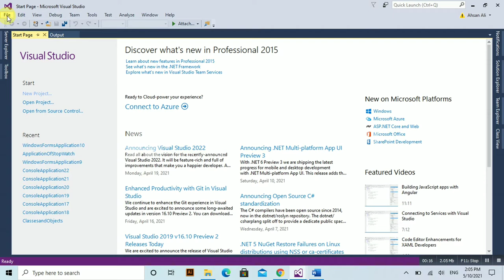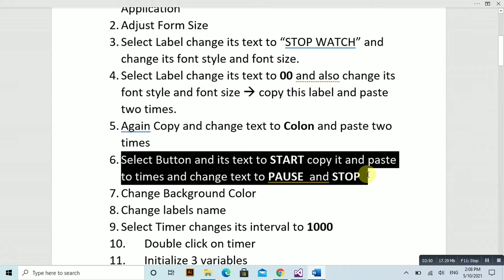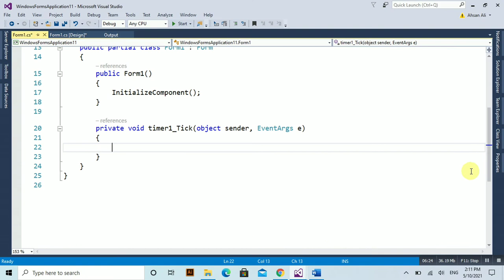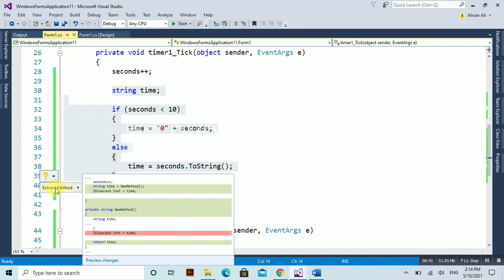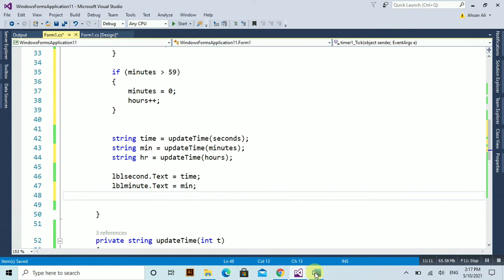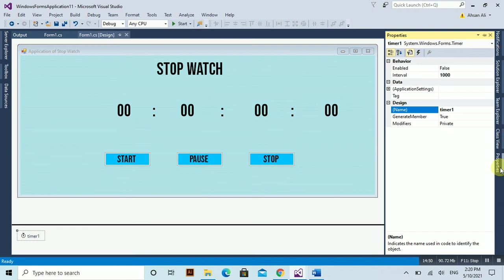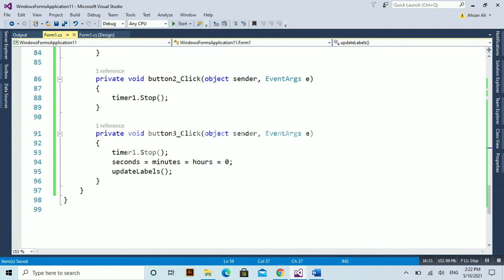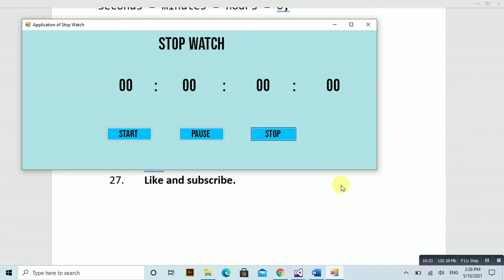Stop Watch Application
How to make Stop Watch Application in C# Windows Form Application?